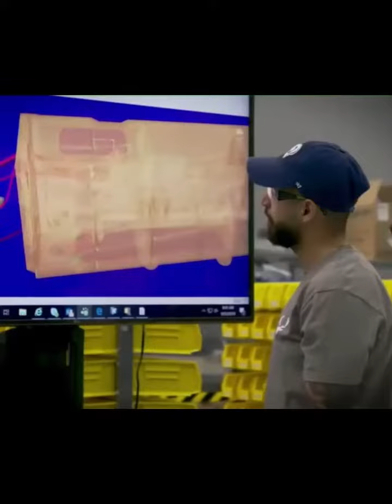X-59 Supersonic Plane: The Plane That Will Change the World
NASA and Lockheed Martin on Friday unveiled the X- 59 Quesst supersonic plane. The agency, with its project, plans to gather data in order to 'revolutionize air travel, paving the way for a new generation of commercial aircraft that can travel faster than the speed of sound'.

"The X-59 will fly later this year on the Quesst mission to test quieter sonic booms," NASA tweeted, along with a video of the aircraft. NASA Deputy Administrator Pam Melroy said that the accomplishment was made possible through hard work and' ingenuity from NASA and the entire X-59 team'.
In collaboration with NASA's Quesst Mission, the Lockheed Martin Skunk Works® team is solving one of the most persistent challenges of supersonic flight – the sonic boom.
The X-59 will be used to collect community response data on the acceptability of a quiet sonic boom generated by the unique design of the aircraft. The data will help NASA provide regulators with the information needed to establish an acceptable commercial supersonic noise standard to lift the ban on commercial supersonic travel over land.
This breakthrough would open the door to an entirely new global market for aircraft manufacturers, enabling passengers to travel anywhere in the world in half the time it takes today.